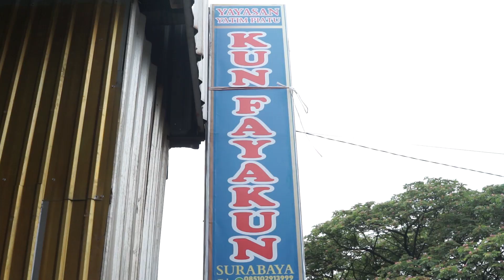Serah Terima Bantuan Panti Asuhan Kun Fayakun | JCI East Java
JCI East Java memberikan bantuan berupa sembako dan renovasi Panti Asuhan Kun Fayakun Surabaya